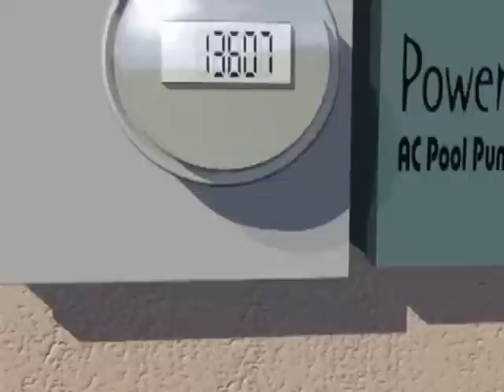SunRay Solar Pool Pumps - Why Keep Paying the Utility Company? Power Your Pool for FREE.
Most pool owners don’t realize this…
Your pool pump is one of the **most expensive appliances** in your home. For many, it burns **$60–$150 every month** just to keep the water clean — and **3–4x more** across the Caribbean.

This video shows you the smarter solution thousands of homeowners are switching to:

A **SunRay Solar Powered Pool Pump System** that uses sunlight — not the utility grid — to circulate your pool *for free* every sunny day.

When the sun is brightest, your flow rate is highest. It's the perfect natural match. No noise. No electrical bill. No hassle.

## 🌞 **Why Homeowners Are Upgrading Now**

* **Completely eliminate your pool’s electricity cost**
* Save **$800–$1,800+ every year**
* 30% Federal Solar Tax Credit (**expires 2025**)
* Runs off clean, renewable solar power
* Designed & manufactured **in the USA**
* Free system design + free technical support
* Pays for itself in as little as **12 months**

If you're tired of paying the utility company for something the sun can do better, this is your moment to switch.

## 💡 **Complete SunRay 1HP Solar Pump Kit Includes:**

* 1 HP SunRay DC Solar Pool Pump
* **800W Solar Array** (4× 200W panels)
* Mounting hardware
* Rapid installation (most finish in under 2 hours)
* Runs pools up to ~30,000 gallons
* Also perfect for ponds, fountains, water features & spa circulation

Built to be **quiet, powerful, and dependable** for years of service.

# 🛒 **Ready to Buy the Complete Solar Pump Kit?**

Or call if you want help choosing the right system:

📞 **Call Michael at SunRay Engineering**

We’ll walk you through everything and show you exactly how much you’ll save.

## 🏡 **About SunRay Engineering**

For over 25 years, SunRay Engineering has designed, manufactured, and supported high-efficiency solar water pumping systems trusted across the USA and the Caribbean.
Our pumps and controllers are engineered **right here in the USA**, delivering unmatched quality and long-term reliability.

**SunRay Engineering LLC**
Apollo Beach, FL
🌐 SunRayUS.com